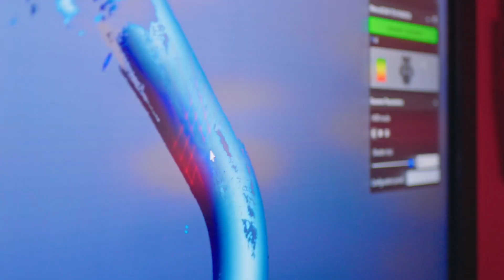Collins Aerospace Sustainability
A shift in viewpoint can broaden horizons, shape new possibilities and bring clarity to the bigger picture. As our world faces the realities of climate change and our industry looks for a sustainable path forward, Collins Aerospace is bringing an elevated perspective to help lead the way.

As a leader in technologically advanced and intelligent solutions for the global aerospace and defense industry, we are in a unique position to make a positive impact on the future. Our resources, knowledge and experience give us a greater grasp of the challenges ahead – and above. Join us and see where an elevated perspective and a commitment to sustainability can take our world.